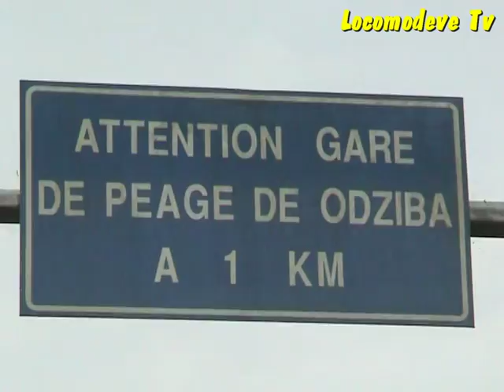SAPE OU SAPOLOGIE QUELLE AVENIR POUR L'AFRIQUE PARTIE 2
Pour en savoir plus : 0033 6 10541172